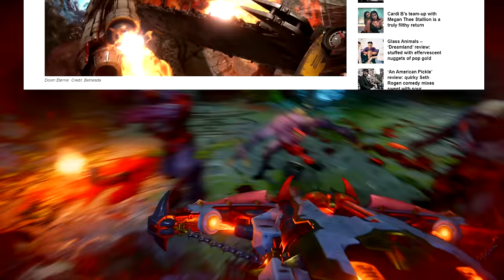Doom Eternal - New Game Mode Coming & News On Invasion Mode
Quakecon 2020 had a pretty good amount of information on the news for upcoming content for doom eternal. Doom Eternal's dlc finally got an official name, there was some small amount of news for some more master levels coming to doom eternal. Doom Eternal is getting a new classic game mode, & more!. Today I wanted to do a wrap up of the most important information for what we got about Doom Eternal.

Critical, Sarcastic, Informative! If you're looking for tips for Doom Eternal's Competitve battlemode, information on Dying Light's Lore, or an update on Gaming news in general look no further. I cover a range of topics but they all boil down to whats going on in the world of Triple A Video games. Upload Schedule right now is every week Mon-Wed with occasional extra uploads on Thursdays and Fridays.